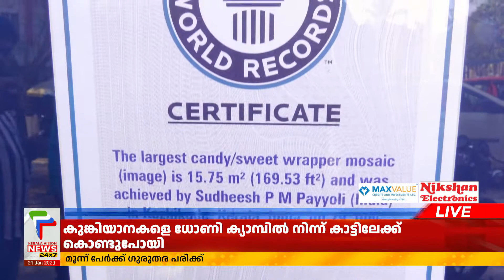മിഠായി കടലാസുകളില്‍ നിന്ന്‌ സുധീഷ് ഗിന്നസ് വേള്‍ഡ് റെക്കോര്‍ഡിലേക്ക്‌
മിഠായി കടലാസുകള്‍ കൊണ്ട് ഏറ്റവും വലിയ മൊസൈക് ചിത്രം നിര്‍മ്മിച്ചതിനുള്ള ഗിന്നസ് വേള്‍ഡ് റെക്കോര്‍ഡ് മലയാളിക്ക്. അധ്യാപകന്‍ കൂടിയായ കോഴിക്കോട് പയ്യോളി പുളിക്കുമഠത്തിലെ  സുധീഷ് ആണ് ലോക റെക്കോര്‍ഡ് സ്വന്തമാക്കിയത്. ജപ്പാന്‍ സ്വദേശിയുടെ പേരിലായിരുന്നു ഈ വിഭാഗത്തിലുള്ള ഗിന്നസ് റെക്കോര്‍ഡ് നേരത്തെ ഉണ്ടായിരുന്നത്.

About COA